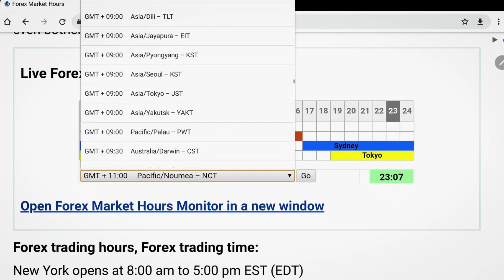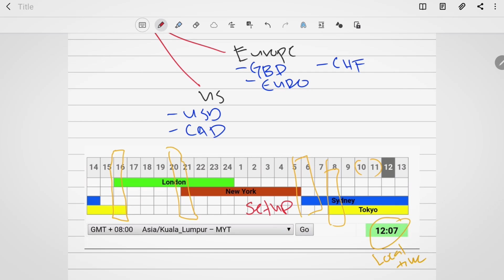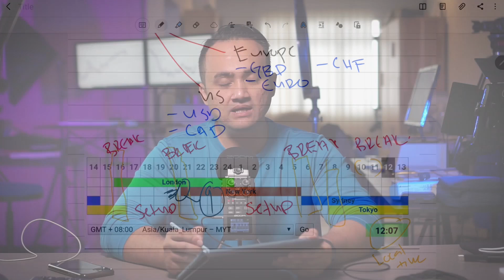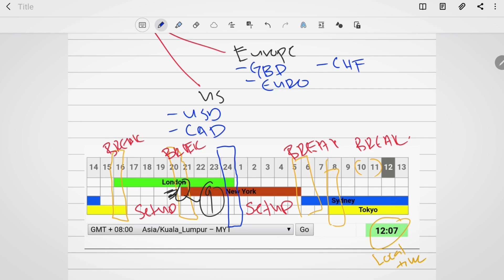Masa Bila Nak Trading Paling Buat Duit Dalam Forex. (Recommended!)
Masa Bila Nak Trading Paling Buat Duit Dalam Forex ni? Jom tengok video ni...

📣 ANNOUNCEMENT